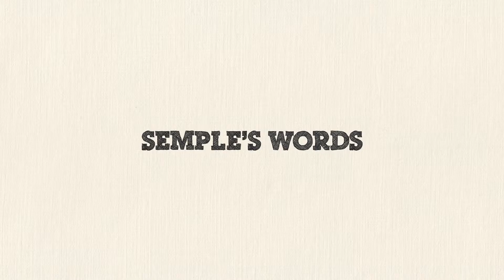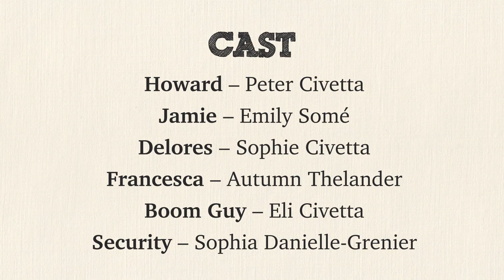Semple's Words Episode 6 “So, why can’t I do it all…”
Howard moves the show to the President’s Lounge, where there is tension between Delores and her roommate (and this week’s guest) Francesca.  Francesca needs help focusing her large project, but she hasn’t been taking Delores’ advice.  Howard actually helps her to think through the choices she can make to turn big ideas into an actual project.  But did he actually have approval to move filming?  And is love in the air?

EPISODES
Semple’s Words Promo: [How to make viral dance videos about undergraduate research]
Episode 1: “So, faculty are scary…”  [How to reach out to faculty with confidence]
Episode 2: “So, how hard can it be…”  [How to think through and plan a project]
Episode 3: “So, what do I do…”  [How to develop your own project/ideas]
Episode 4: “So, my parents want me to…”  [How to pursue new interests]
Episode 5: “So, what if there isn’t enough time…”  [How to manage growing projects]
Episode 6: “So, why can’t I do it all…”  [How to focus large ideas]
Episode 7: “So, what about the arts…”  [How to create projects in the arts]
Episode 8: “So, what is I change my mind…”  [How to reframe your experience if your interests change]
Episode 9: “So, what if I need more help…”  [How to deal with challenging mentors]
Episode 10: “So, how do I share my work…”  [How to share your findings]